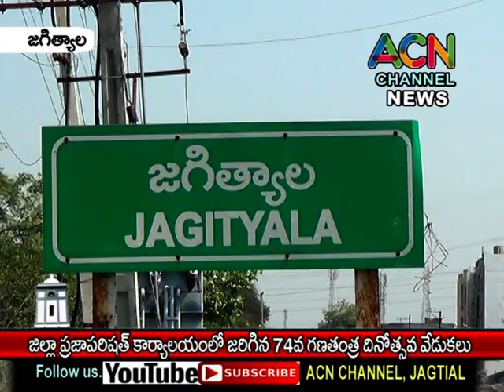జగిత్యాల జిల్లా ప్రజా పరిషత్ కార్యాలయంలో ఘనంగా 74వ గణతంత్ర దినోత్సవ వేడుకలు